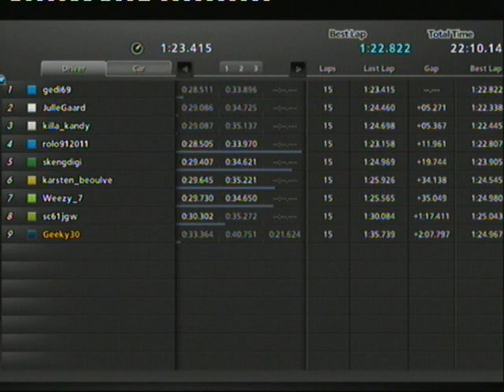BTCC ONLINE CHAMPIONSHIP SEASON 3 Autmn Ring Race One Lil' Highlights